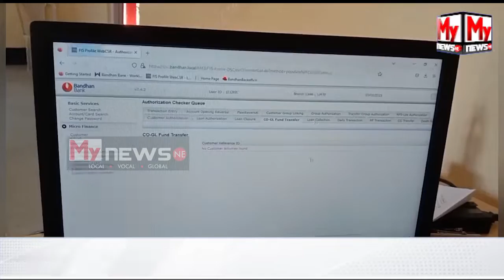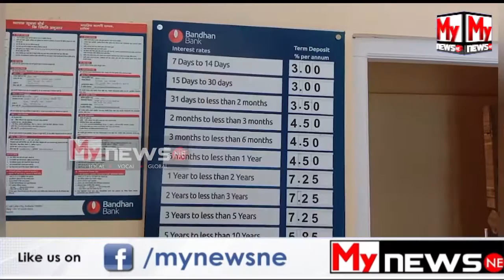🔹অজিত সৰকাৰ-কৃতিকা বসুহঁতৰ জীৱন হঠাতে সলনি হ’ল কেনেকৈ, ঋণ দিলে কোনে...?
My News NE:  🔹অজিত সৰকাৰ-কৃতিকা বসুহঁতৰ জীৱন হঠাতে সলনি হ’ল কেনেকৈ, ঋণ দিলে কোনে...?